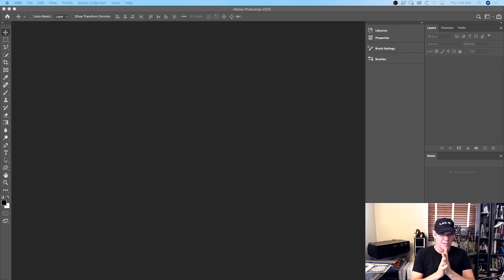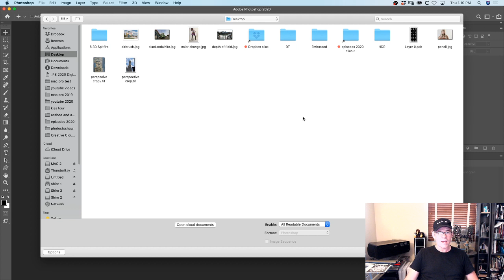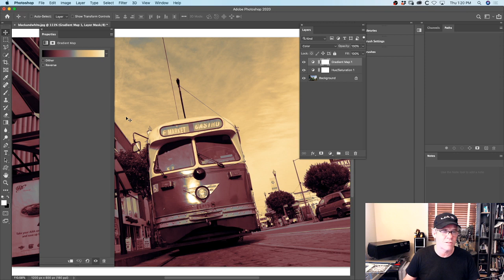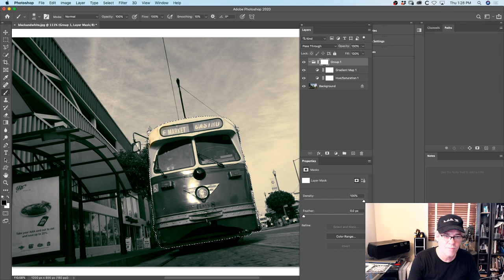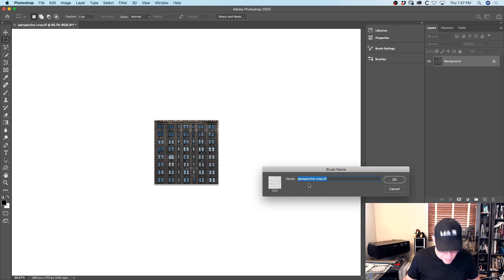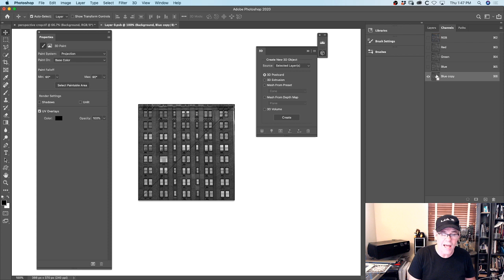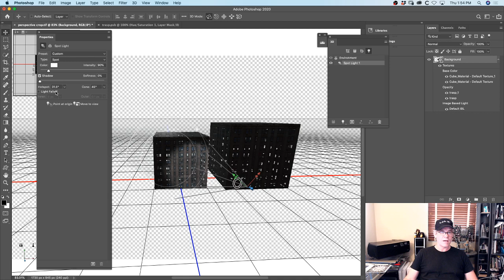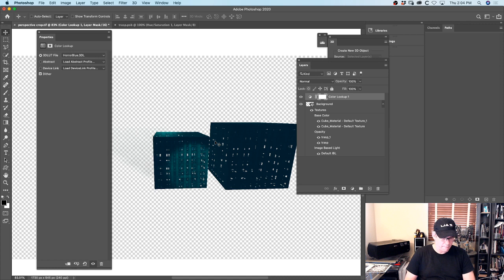Creative coloring of Photos, instant 3D buildings from photos in Photoshop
In this live stream, Colin Smith shows how to do creative coloring in a photo and how to make 3D models from photo. We make a 3D building and a show how you would make a 3D city.